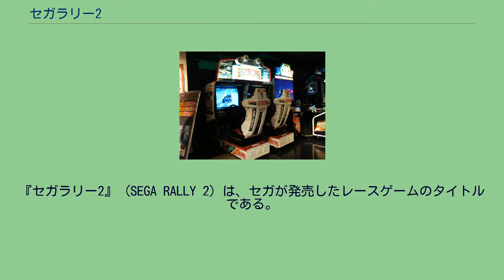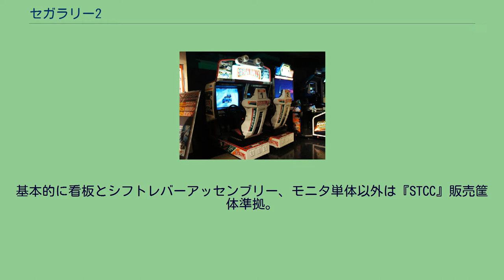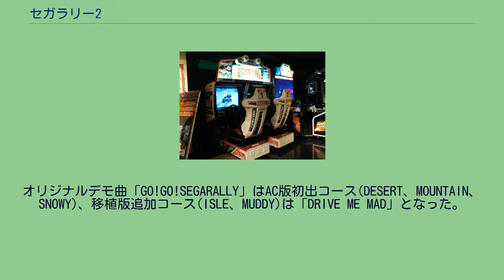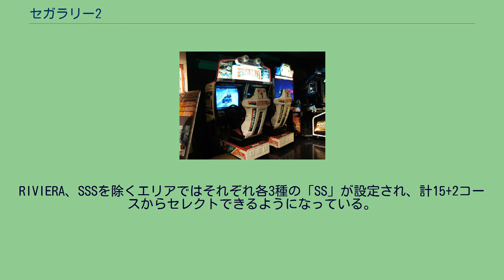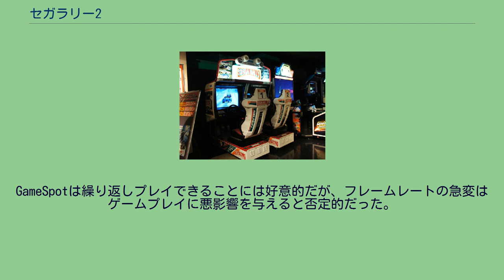セガラリー2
『セガラリー2』 (SEGA RALLY 2) は、セガが発売したレースゲームのタイトルである。
前作セガラリーチャンピオンシップの続編として1998年に稼動開始。
前作からの踏襲発展系としてコース取りなどは周回コースではあるものの、MODEL3基板によるグラフィック・サウンドの大幅な強化と共にラリーらしい独特の要素と楽しさを拡げさせた。
具体的なグラフィックの進化としては、半透明ポリゴン・環境マッピングの導入などによる各グラフィックの飛躍的な微細化、車の汚れ表現や雪・夜間ステージの追加が挙げられる。
前作同様、製作に当たって当時現役のラリードライバーが協力した他、収録曲では新たにユーロビートや本格的なボーカル曲も取り入れられ、楽曲の一部は旧ワープの飯野賢治も手がけている。
モードは前作同様4ステージ連戦のチャンピオンシップ、単体周回タイムアタックとしてのプラクティスは変わっていないが、プレイヤーが使用できる車種は前作から4倍となる計8台に増加した。
各モードの敵車出現数、筐体内のトップタイムが右上方に名前と共に表示される演出も引き継がれているが、エキストラステージに相当するものは無く、全4ステージは全てデフォルトで選択可能。
セガラリー2 ツイン筐体 前作同様ツイン筐体、路面状況によりシート部が可動するDX筐体が存在する。
うちツイン筐体はDX筐体よりも約1ヶ月遅く稼働、ゲーム内容に小変更が入っていた。
外見は白・赤・緑の3色がテーマとなっているが、一部のセガのロケーション店舗・車メーカーの店舗では筐体色にWRCマシンのワークスカラーを施し、演出していた。
基本的に看板とシフトレバーアッセンブリー、モニタ単体以外は『STCC』販売筐体準拠。
ヘアピンノブ化されたサイドブレーキがシート右に付加された。
看板はラリーカーのサファリ仕様を髣髴とさせるCIBIE製フォグカバーと両サイドにレンズカットなしのフォグランプ2灯、赤いロールバーで彩られている。
こちらもコンバージョンは存在しない単体販売で、以後『デイトナUSA2』でも変わらないスタイルとなる。
1999年1月28日 ドリームキャストで発売。
VGABOXによるプログレッシブ出力、レーシングコントローラ、ネットワーク対戦時用にドリームキャスト・キーボード、ぷるぷるパックによるフォースフィードバックに対応。
パワーアップ移植としてヒットした前作のセガサターン版を踏襲・かつ進化させた作りとなっており、各要素の大幅な充実化・AC版と異なるコンポーザーによるBGMの追加が図られている。
デモ曲も拡充。
オリジナルデモ曲「GO!GO!SEGARALLY」はAC版初出コース(DESERT、MOUNTAIN、SNOWY)、移植版追加コース(ISLE、MUDDY)は「DRIVE ME MAD」となった。
グラフィックはAC版から解像度やポリゴン数の低下等があるものの概ね再現し、フレームレートも可変式60フレームとなったが、処理落ちが頻発する。
挙動反映性は前作よりアナログ操作が標準化して機敏になった他、アーケードモード以外においては実車と同様の多段式ミッションが任意に選択可能となった。
コースレパートリーに至ってはAC版及びアーケードモードではDESERT、MOUNTAIN、SNOWY、RIVIERAの4種固定から、アーケード以外のモードではこれをエリアとして捕らえ、MUDDY、ISLE、最終隠しコースであるSSS（SUPER SPECIAL STAGE）が追加。
RIVIERA、SSSを除くエリアではそれぞれ各3種の「SS」が設定され、計15+2コースからセレクトできるようになっている。
初期ロット版1999年6月25日発売。
後期ロット版2001年3月2日発売(メディアカイト GREAT SERIES)。
また、デジキューブでも2000年11月に一時的に販売された。
ドリームキャスト版の移植である。
推奨対応環境はWindows95/98で、描画はDirectX6.1以上(後期ロット版)。
ランチャー上キーコンフィグ画面でのダイアログで同社『メガドライブ』用6ボタンパッドの画像が使用されている。
任意組み合わせが可能。
オリジナル車種『ケローラWRC』が存在する代わり...